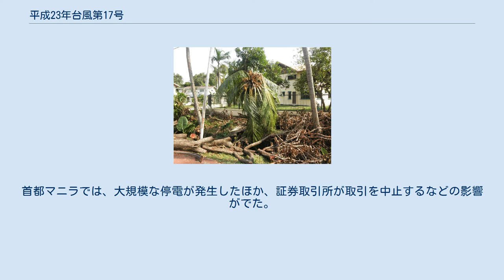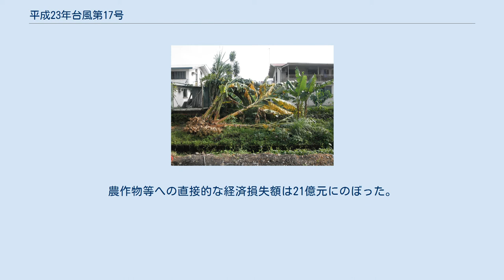平成23年台風第17号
平成23年台風第17号（へいせい23ねんたいふうだい17ごう、アジア名：ネサット/Nesat）は、2011年9月24日に発生し、フィリピンなどを襲った台風である。
 進路図 2011年9月23日9時にパラオ諸島の北部（北緯12度36分・東経139度12分）で熱帯低気圧が発生し、24日9時に台風17号となっため、アジア名「ネサット（Nesat）」と命名された。
命名国はカンボジアで、「漁師」を意味する。
また、フィリピン大気地球物理天文局はこの台風について、フィリピン名「ペドリング（Pedring）」と命名した。
台風はフィリピンに向かいながら勢力を強め、26日9時に強い台風に、27日3時に大型の強い台風に発達した。
27日の明け方に大型で強い勢力を維持したままルソン島に上陸し、29日の昼過ぎには強い勢力を維持したまま海南省を横切り、30日昼過ぎにベトナムに上陸し、10月1日3時に熱帯低気圧となり、同日9時に消滅して低圧部表記となった。
 この台風は暴風雨の範囲が非常に広かったことが特徴であり、それによる被害がフィリピンで相次いだ。
 フィリピンでは、増水した川に流される、建物が倒壊するなどして55人が死亡し、28人が行方不明となっている。
首都マニラでは、大規模な停電が発生したほか、証券取引所が取引を中止するなどの影響がでた。
ベイウォークでは高波が海岸堤防を乗り越えて浸水し、堤防は高波で破壊された。
 中国では4人が死亡し1人が行方不明に、また強風により少なくとも3人が負傷した。
中国当局では海南省を中心とした地域において約30万人を避難させたほか、交通機関にも乱れが生じた。
農作物等への直接的な経済損失額は21億元にのぼった。
 ベトナムでは、洪水や浸水によって少なくとも8人が死亡している。